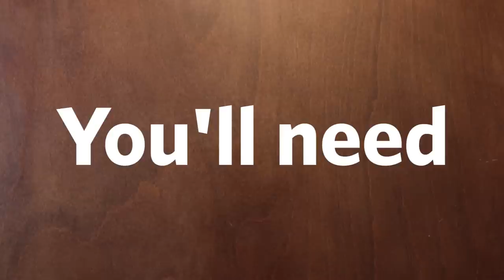How to Coil a Cable with a Hair Dryer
Sometimes a cable is too long for your specific needs. Rather than deal with extra feet of dangling cables, follow these easy steps to put a coil in your cord. Like the coils that you'd find in old telephone cables, these allow you to stretch the cord to it's full length, while keeping it out of the way when you only need a little.

We would love to talk with you!

Porch is a home improvement network on a mission to change the world one home at a time by making home improvement easy, delightful, and connected.

Filed under: cable coil, cord coil, coil a cord, cable management, hair dryer, diy, porch, porchdotcom, tips